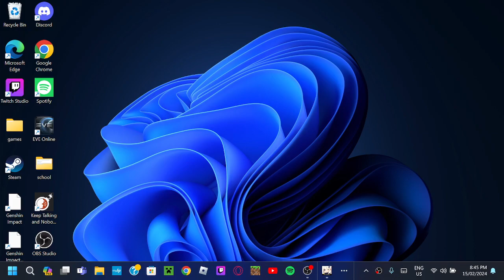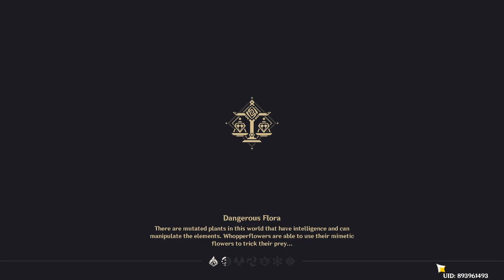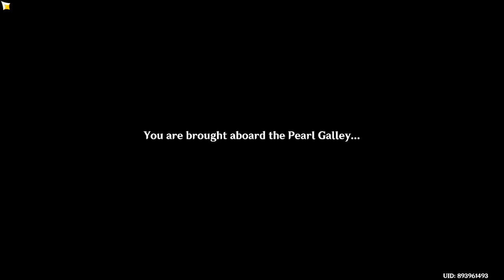Genshin impact ep 42 WE UNLOCKED THE CHASM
we unlocked the chasm
also all about random stuff